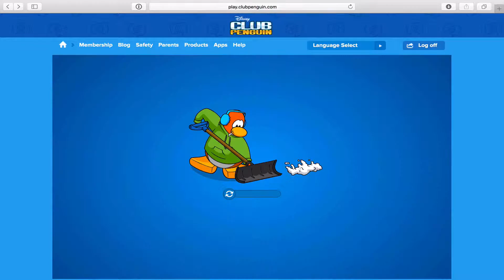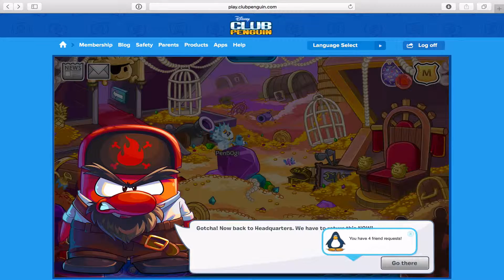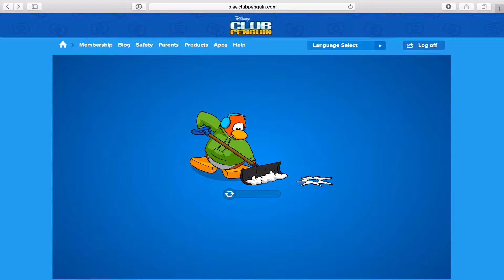Club Penguin Inside Out Party